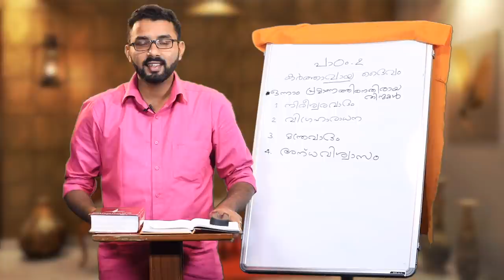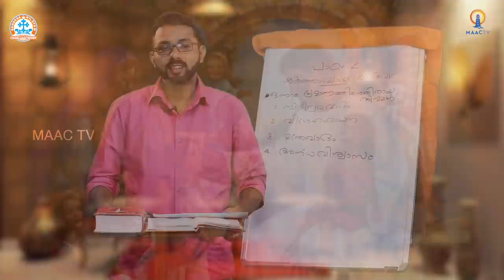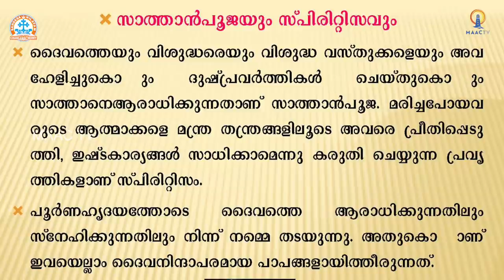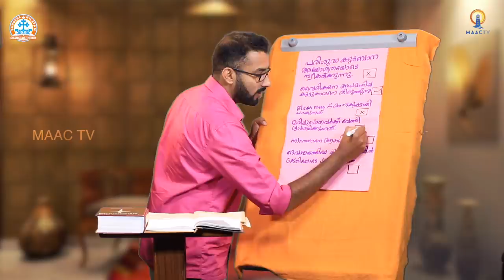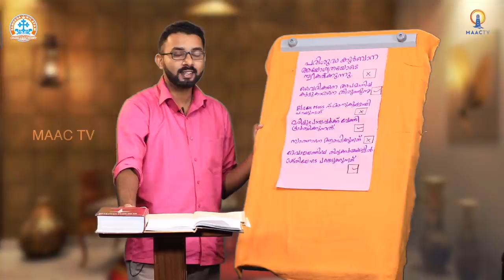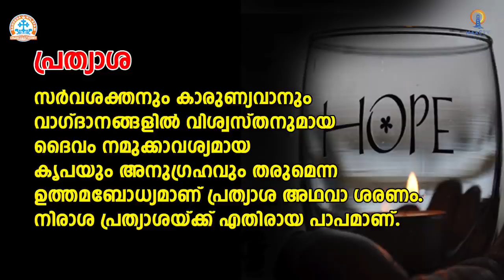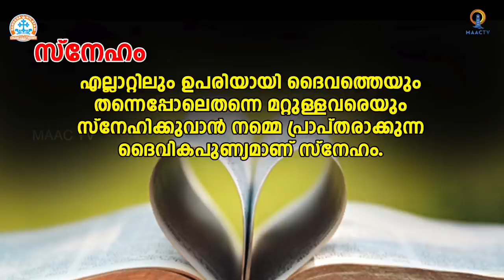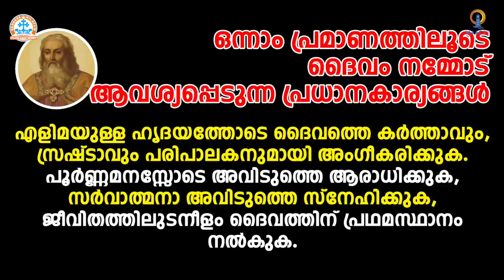CLASS 7 CH 2 - PART 2 || SANDESANILAYAM ONLINE CATECHETICAL || MAAC TV